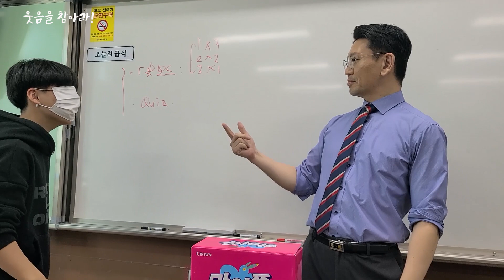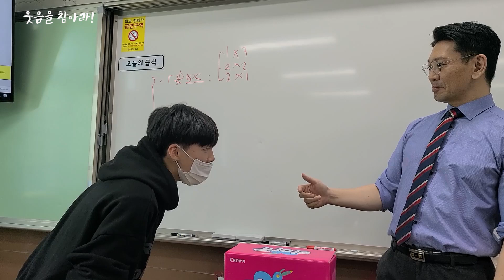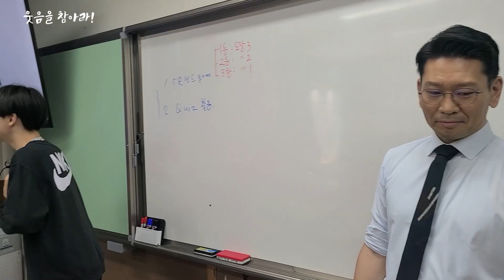안돼!! 웃지마!! ㅋ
종민샘 얼굴 보고 웃음참기!! Go~*